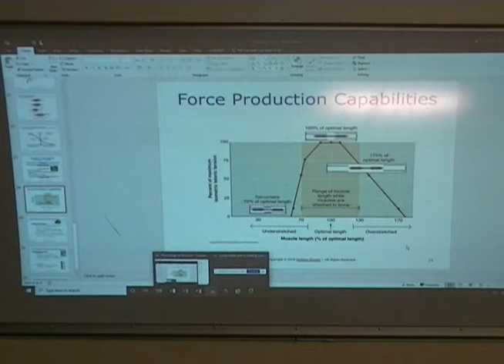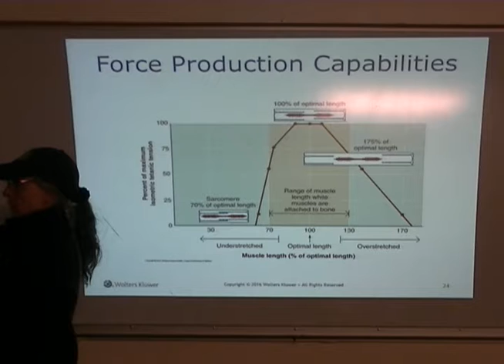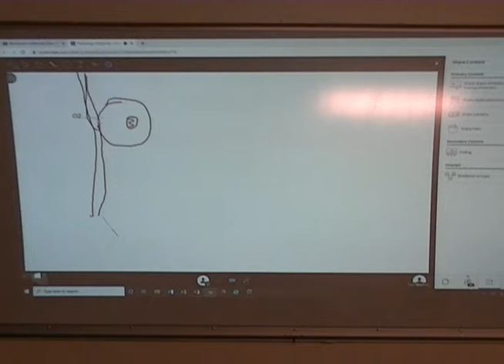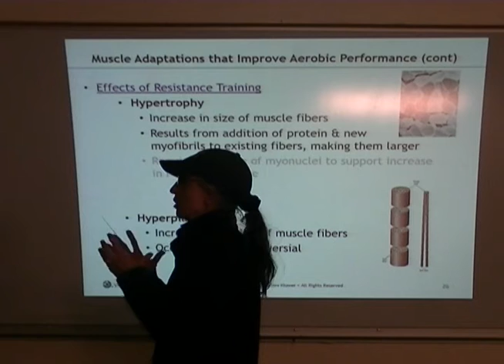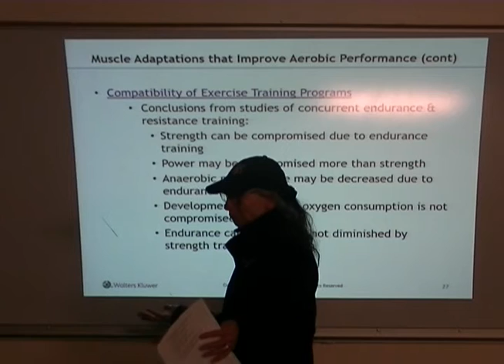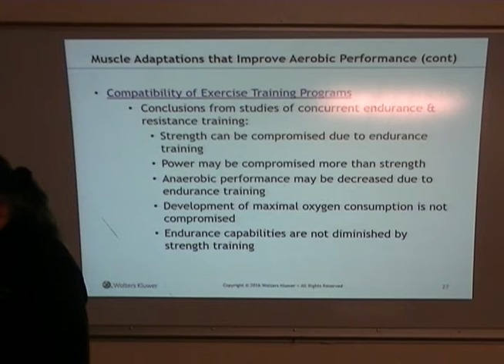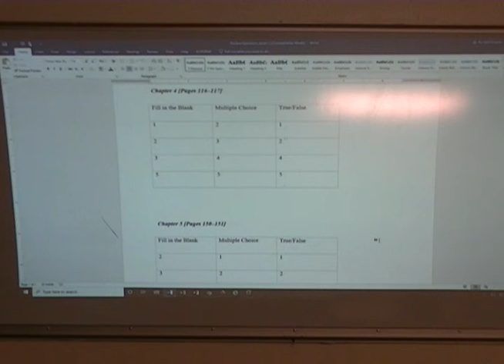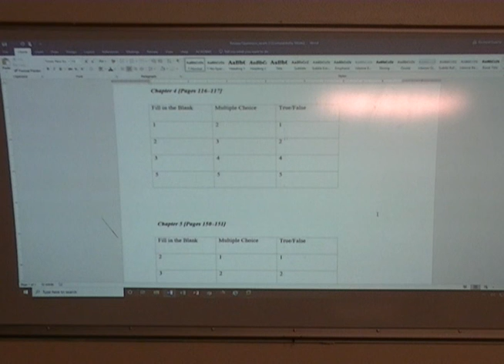HPE 313 Mar 1 21